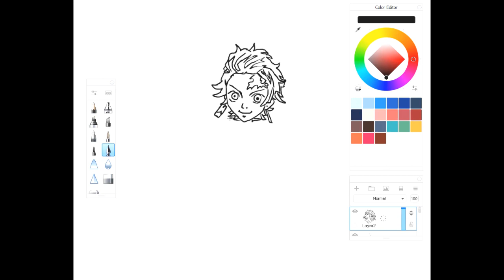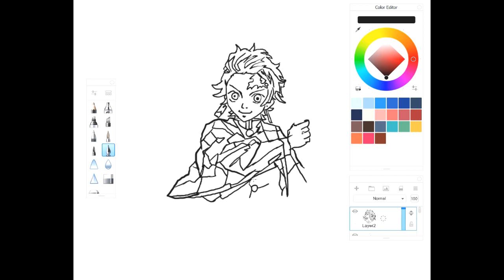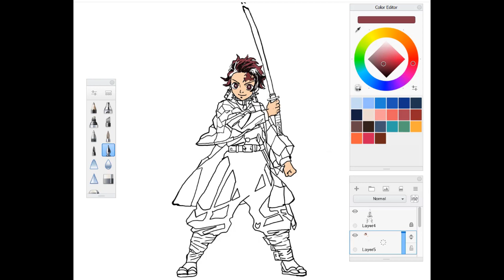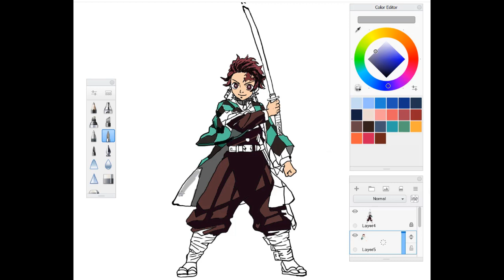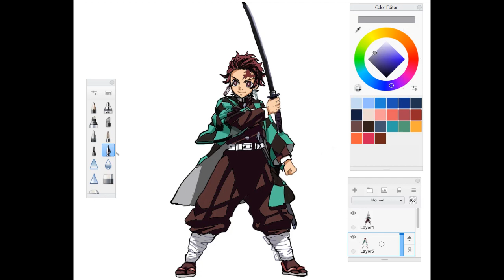How To Draw Tanjiro Kamado | Demon Slayer Step By Step | Digital art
the first sketch on paper from the reference image then makes it realistic using the digital drawing application sketchbook on the graphic tablet.

How to draw and paint very realistic in a very easy way from a sketch.

Drawing tool -2B pencil for the sketch, marker, and any type of color for painting.
Digital drawing app - sketchbook pro, Pencil tool 2B,4B,6B.
For painting - paintbrush, and airbrush.